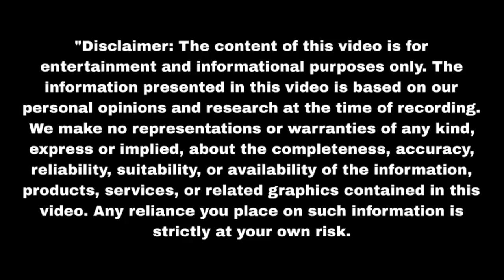गुरु मां ने पूर्णिमा को दिया अस्त्र करना होगा वत्सला का वध Purnima | Upcoming Twist | Update